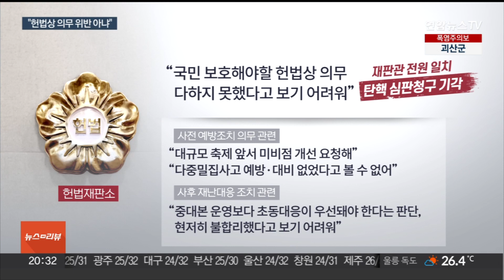헌재, 이상민 탄핵 기각…유족들 "면죄부 준 것" / 연합뉴스TV (YonhapnewsTV)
헌재, 이상민 탄핵 기각…유족들 "면죄부 준 것"
[뉴스리뷰]

[앵커]

헌법재판소가 이태원 참사의 책임을 물어 탄핵 소추된 이상민 행정안전부 장관에 대한 탄핵 심판 청구를 기각했습니다.

헌법상 의무를 현저히 위반한 게 아니란 이유에서인데요.

유족들은 "헌재가 면죄부를 줬다"며 강하게 반발했습니다.

이동훈 기자입니다.

[유남석 / 헌법재판소장] "주문, 이 사건 심판 청구를 기각한다"

헌법재판소가 재판관 9명 전원일치 의견으로 이상민 행안부 장관 탄핵 심판 청구를 기각했습니다.

이 장관은 국회가 지난 2월 이태원 참사에 대한 책임으로 탄핵소추안을 의결하면서 직무가 정지됐는데, 소추 167일 만에 업무에 복귀하게 됐습니다.

헌재는 이 장관의 재난 예방조치 의무, 사후 재난 대응 조치나 참사와 관련한 발언 등 모든 쟁점에서 탄핵 사유가 인정되지 않는다고 봤습니다.

헌재는 이 장관이 대규모 축제에 대해 미비점 개선 보완 요청 등을 한 점에 비춰 재난 예방, 대비가 없었다고 볼 수 없다고 밝혔습니다.

사후 재난 대응 조치와 관련해선, 중대본 운영보다 초동대응을 우선시한 판단이 불합리했다고 보기 어렵다고 봤습니다.

참사 이후 '골든타임', 참사 원인 관련 발언을 두고는 부적절했다면서도 탄핵할 정도의 잘못은 아니라고 봤습니다.

[이종석 / 헌법재판관] "부적절한 발언이었음은 분명합니다. 그러나 표현의 전체 취지를 살펴보면 피청구인(이상민 장관)이 이 사건의 원인이나 경과를 적극적으로 왜곡하려 한 것이라고 보기는 어렵습니다."

유족들은 헌재의 결정에 대해 "헌법 수호와 국민 보호라는 존재가치를 부정했다"며 울분을 터뜨렸습니다.

[이정민 / 10.29 이태원참사 유가족협의회 대표 직무대행] "대한민국 모든 국가 행정기관들은 159명의 국민을 외면했습니다. 모든 기관장들은 면죄부를 받았습니다."

헌재 결정 후, 일부 보수 단체들이 유가족의 기자회견을 방해하면서 양측이 충돌하기도 했습니다.

유족들은 참사 진상규명, 피해자 지원 등을 골자로 하는 이태원 참사 특별법 제정을 계속해서 촉구해나갈 방침입니다.